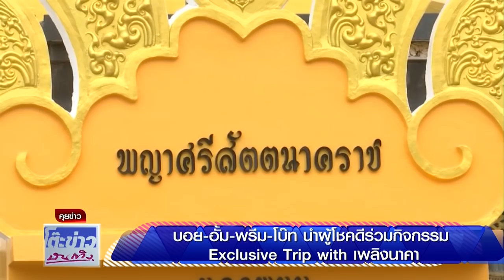บอย , อั้ม , พรีม , โบ๊ท นำผู้โชคดีร่วมกิจกรรม Exclusive Trip with เพลิงนาคา